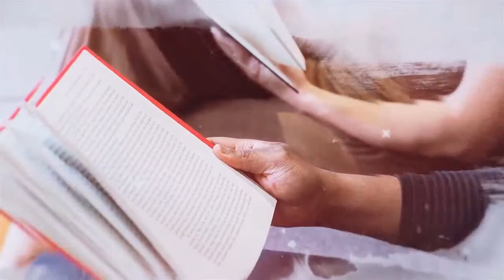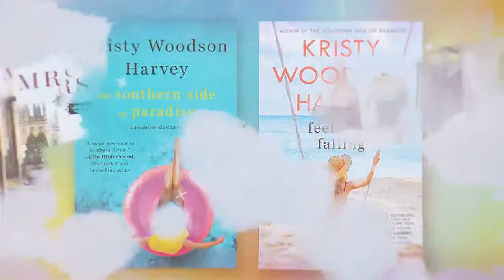Diane Chamberlain | Friends & Fiction Episode #45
New York Times, USA Today and London Times bestselling author of 27 novels, Diane Chamberlain, joins the Fab Five to talk about her latest novel, BIG LIES IN A SMALL TOWN, just out in paperback. Listen in as they discuss dream first travel destinations for after the pandemic and their latest favorite reads, as well as Diane’s background as a psychoanalyst and passion for social justice issues—and how both inform her writing.